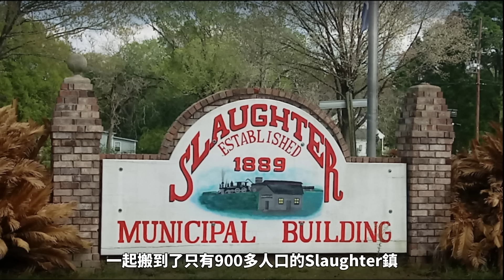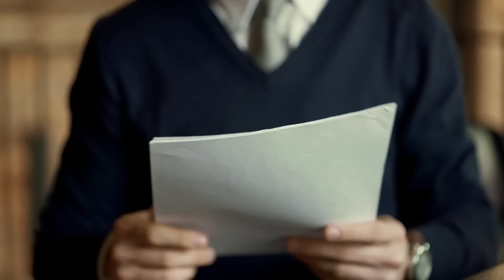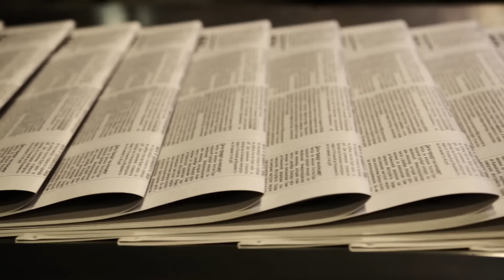验尸官在她的胃里，发现了沙发上的海绵还有她自己的排泄物，她的身体已经和沙发融为一体，2022年Lacey Fletcher案已知资料的解析 --悬案 刑事 调查 奇闻 档案 迷案解读 尽在光暗杂学馆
是多麽淒慘的景象讓見慣了悲劇的驗屍官也忍不住流下悲傷的淚水。是多麽令人發指的罪行，讓法院安排了醫生待命，以防看見現場照片的陪審團成員會暈倒在當場！？大家好我是Jason，今天讓我們一起來了解發生在Lacey Fletcher身上的悲慘故事。